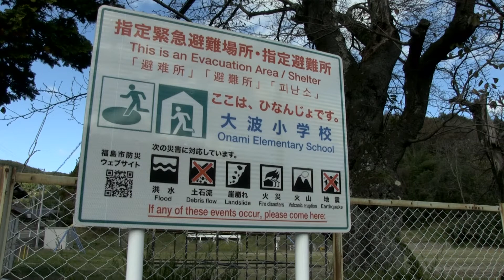M. Koichi Koike est retourné dans le quartier d'Onami à Fukushima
« Ce qu’on ramassait le matin en marchant dans nos champs, c’était ça nos repas. C’était un réel plaisir qui a disparu. C'est terrible. »

M. Koike a décidé de retourner dans le district d'Onami de la ville de Fukushima après que le niveau de rayonnement annuel soit tombé à un peu plus de 5 millisieverts, ce qui est la limite basse de ce qui constitue un accident professionnel. Pourtant, les niveaux de radiation détectée dans les plantes sauvages et les champignons sont encore élevés.

Devant l'école primaire Onami de la ville de Fukushima, une école qui a finalement fermé ses portes alors que 100 millions de JPY avaient été investis dans la décontamination. Lors de la séance d’information initiale, M. Koike avait insisté sur le fait que les frais de décontamination devaient être utilisés pour payer l’évacuation des enfants, mais en fin de compte, tout ce que cet argent investi a permis, c’était de «permettre aux grandes entreprises de sous-traitance de faire du bénéfice».